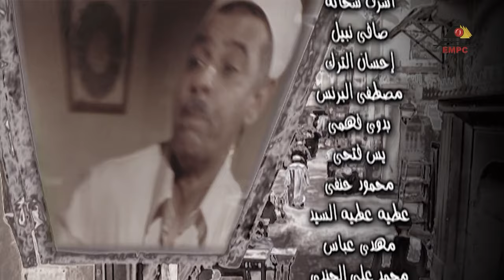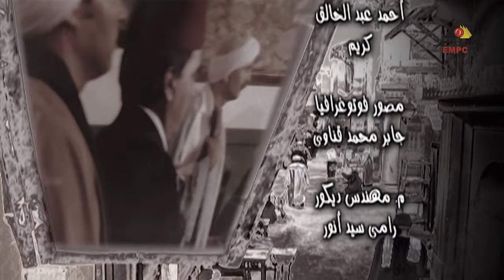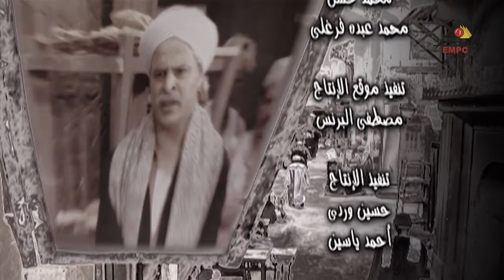مسلسل حارة الزعفران الحلقة الحادية والعشرون- Haret Alzafraan Series - Eps 21